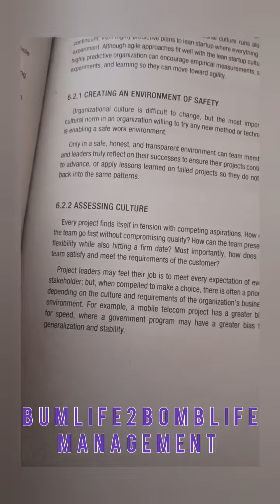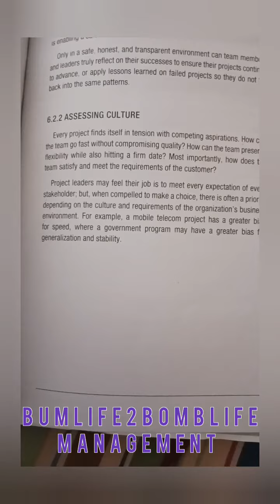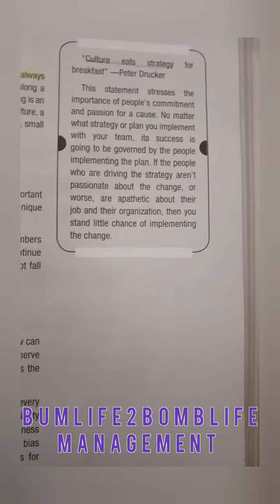Organizational Culture Culture Eats Strategy For Breakfast____Peter Drucker